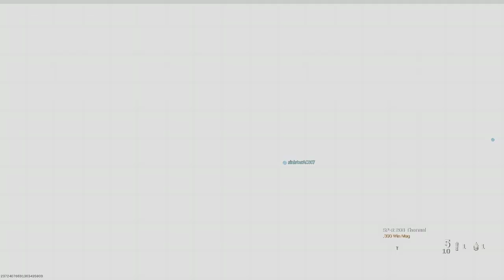TDM On Cheshire Park In MODERN WARFARE